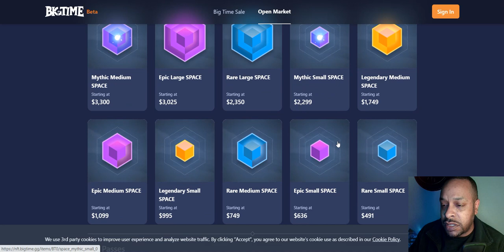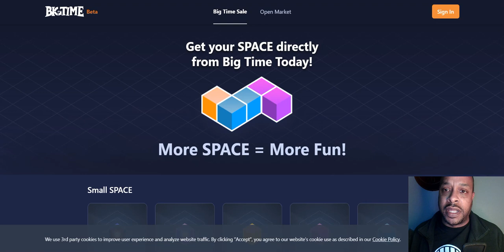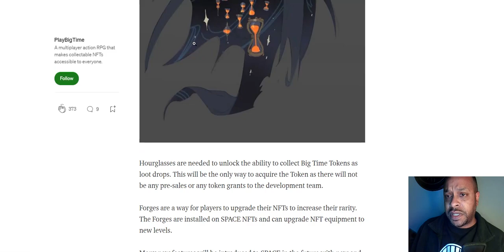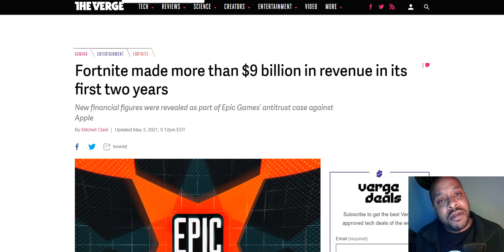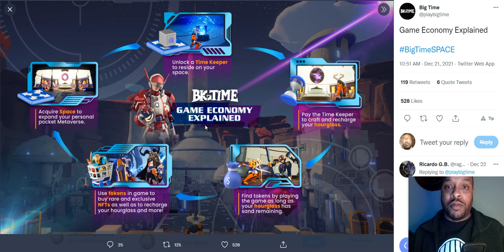Bigtime's Token Price In One Year! All The 'Space' Is Sold Out!